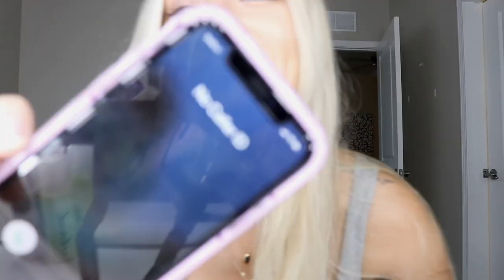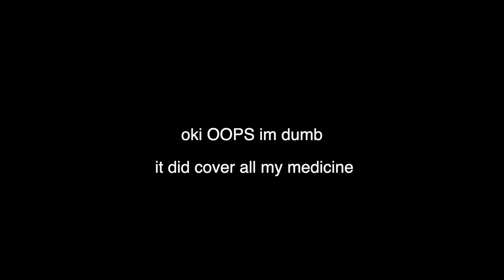6 Month BOOB JOB UPDATE! (photos, scars, Q&A, etc)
back at it again with a titty video!!!

In this video I answer a TON of questions I received, explain my experience with my breast augmentation at 6 months post op, and show you my before/after with updated clips! :) enjoy

Measurements:
Height: 5'7''
Weight: 123lbs / 56kg
Waist: 25.5
Size Before Surgery: 34C
Implant Type: 350CC - Silicone
Date of Surgery: March 15, 2019

Katelyn Fitch
Santa Rosa Beach, FL
32459

SOCIALS ♡

Animations & Outro:
Jazz Rose:

FTC: not friggin spons dude